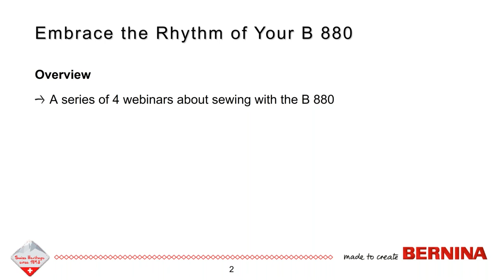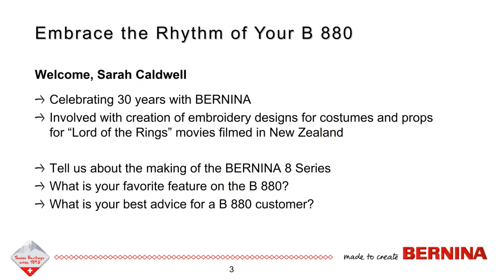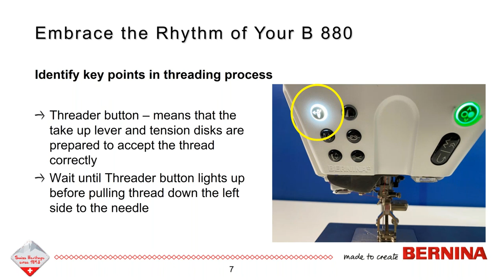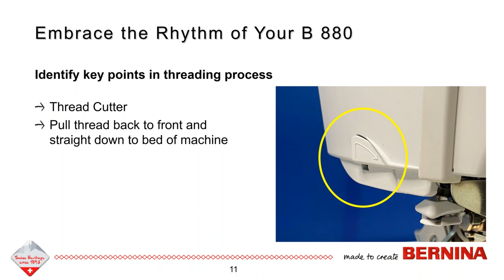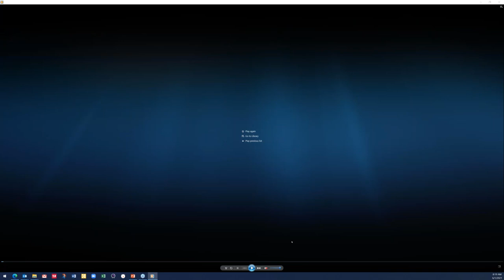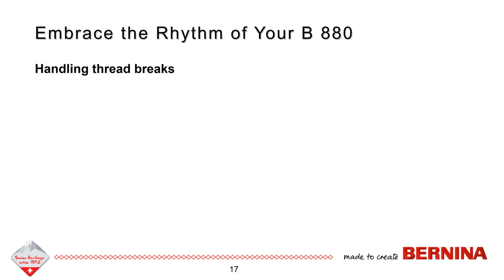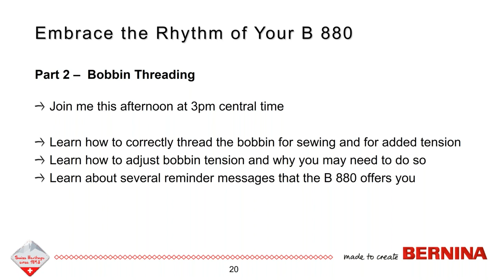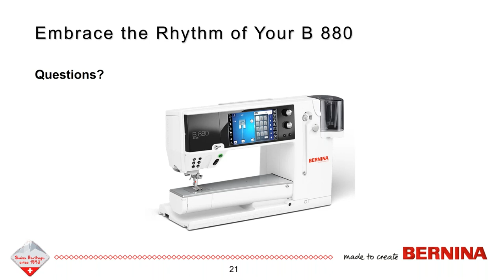Embrace the Rhythm of your B 880 Session 1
The B 880 will sew beautifully for you if you learn to understand and embrace the way it "thinks."

Over the course of four unique webinars, Debbie will show you the best way to thread the machine and how to set up the machine for several common sewing applications. We will also talk about security features, reminder messages, specialty threads, and how to sew for successful results.

Sarah Caldwell from BERNINA International will be Debbie's guest in the first webinar to give us insight into the creation of the BERNINA 8 Series models.